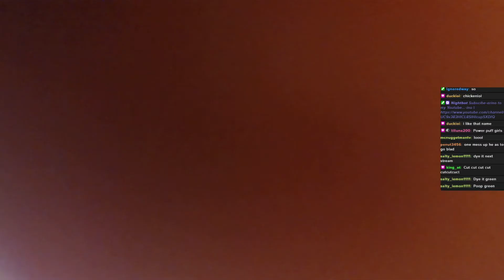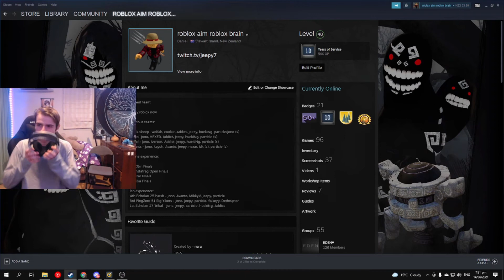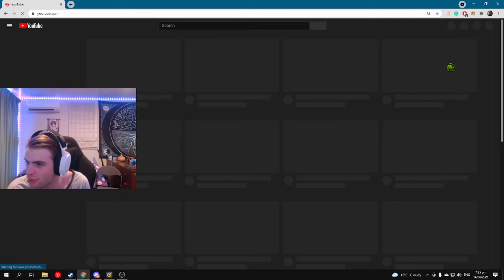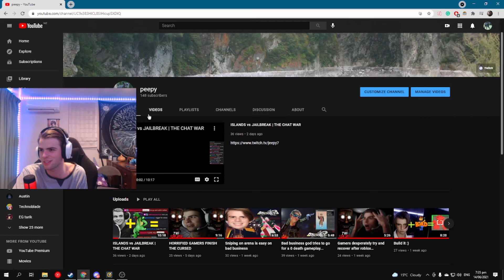Joel gives jeepy a haircut